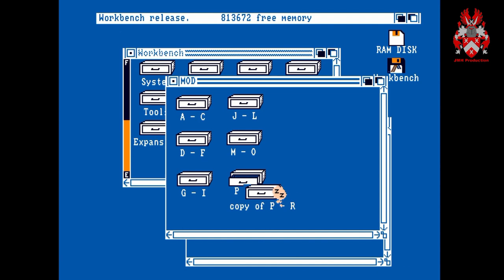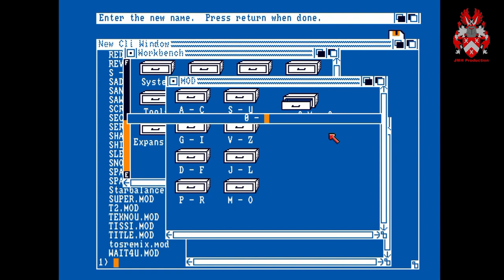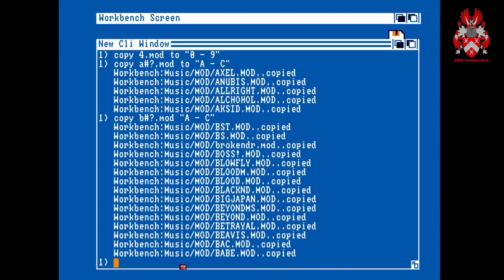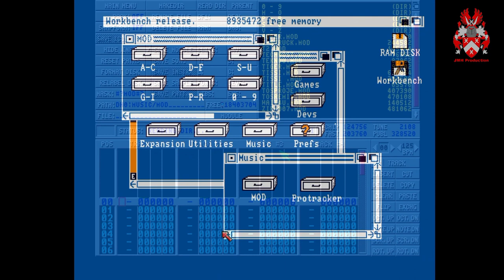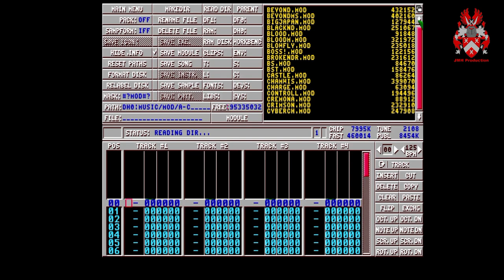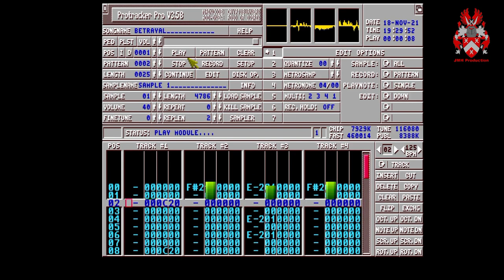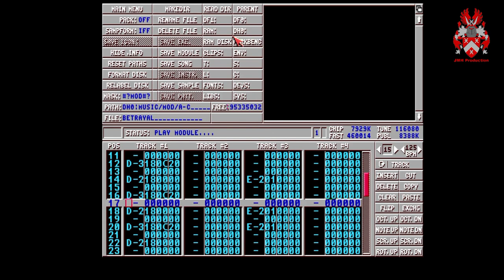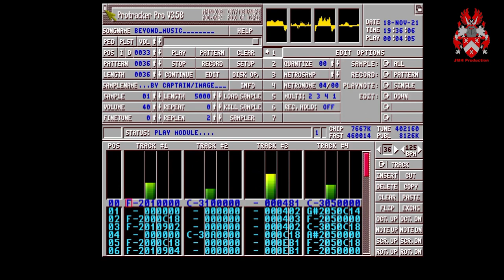Jyrki tunkkaa Amigaa - Protracker testausta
WinUAE and Amiga Workbech 1.3 booting from PC HD and testing Protracker v3.58 HD installation with some old .mods. Hashling with copying the mods with Amiga shell and command line (CLI) commands to separate folders and got the Protracker to crash.  Finally able to test couple of mods done with PC  and Amiga. The first tested tune was from 1995 by me and done with PC. The second fully played tune in this video is Beyond Music by Captain/Image (from The Gathering'91 Music Compo).

A500 with OCS, Kickstart 1.3 and Workbench 1.3.3. Numerous megabytes of emulator chip RAM,  and hundreds of kilobytes slow & fast RAM. Hundreds of gigabytes of SDD space for DH0:

Sama Suomeksi eli PC:n kiintolevylle asennetun Workbenchin ja Protracker 3.58:n testausta muutamalla vanhalla modilla. Samalla tuli sählättyä Amigan CLI shellin sekä Workbenchin graafisen käyttöliittymän kanssa.